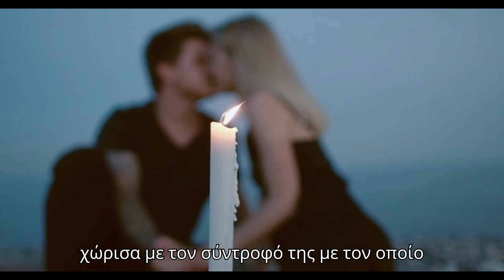Η φίλη μου ζήτησε να φύγω από το σπίτι μου για να βρεθεί… με τον άνδρα μου!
Η Σοφία είναι παντρεμένη και είχε ανακαλύψει εδώ και καιρό ότι ο άντρας της την απατάει με μία συνάδελφό του. Τον συγχωρέσε παρόλα αυτά και είναι πάλι μαζί. Ωστόσο, ο σύζυγός της πιστεύει ότι εξακολουθεί να την απατά, τώρα, με την καλύτερή της φίλη την οποία φιλοξενεί στο σπίτι τους ύστερα από τον χωρισμό της. Η Σοφία δεν θέλει να χωρίσει με τον άντρα της και θέλει με κάποιον τρόπο να διώξει την φίλη της από το σπίτι.